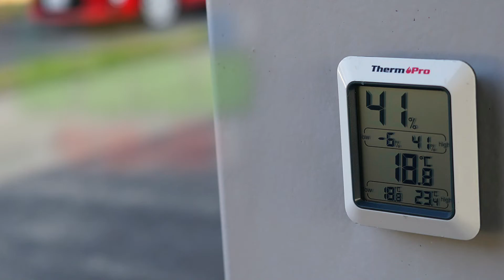20210220トヨタ九州陸上競技部 練習風景（午後）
２月２０日（土）午後の練習の様子です。